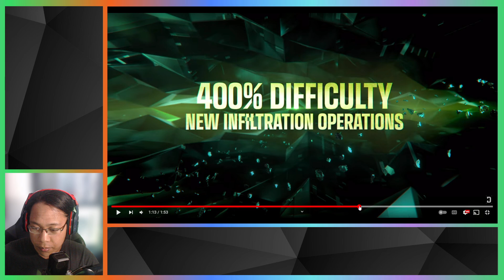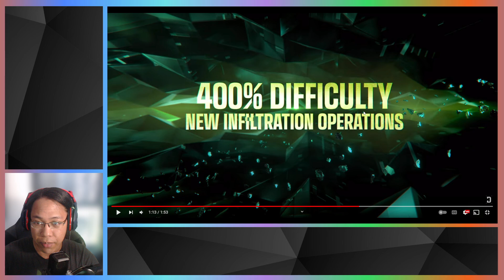Season 1 Invasion Second Half Preview Reaction | The First Descendant